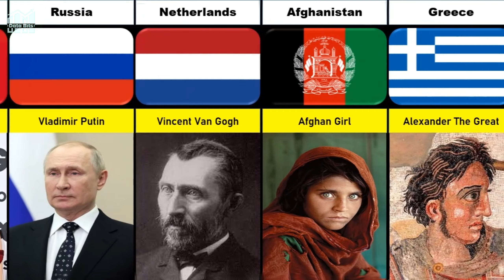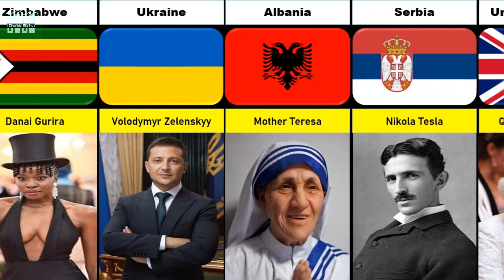Most Famous Person From Every Country